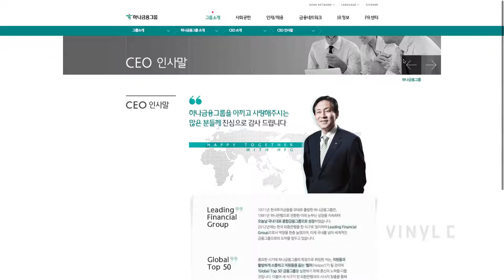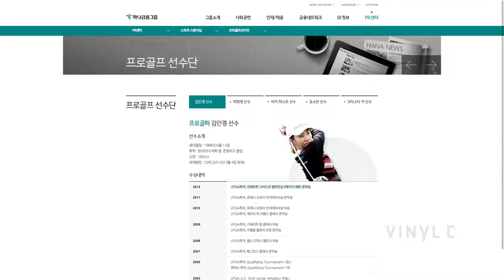Hana Financial Group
A Start of Healthy Communication, Hana Financial Group

The direction for renewal of the website was to maximize its brand identity and image by considering the disadvantaged and emphasizing healthy finance and healthy communication.
Despite of its enhanced reputation after acquisition of KEB, still its brand image had not been enhanced. Therefore, under the specific vision of Hana Financial Group, to be one of global top 50, we were aiming to express the image of healthy communication. As part of this effort, for the purpose of communicating with all members of the society, the acquisition of the web accessibility certification of the Human Rights Forum for the Disabled was included in the goals of the renewal.

Project Manager : Jo Jinhui
Creative Director : Kim Minjung
UX Designer : Ga Jaedeok, Lee Jiyeon
UI Designer : Jo Soomin, Gang Inhui, Bae Uiseok, Lee Suhye
Interactive Designer : Kim Gisang
Front-end Developer : Lee Suyeon

October 2012

Practical UX
VinylC